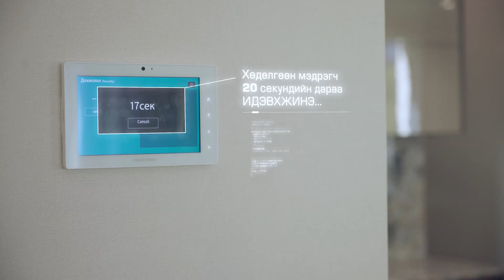Хөдөлгөөн мэдрэх төхөөрөмж